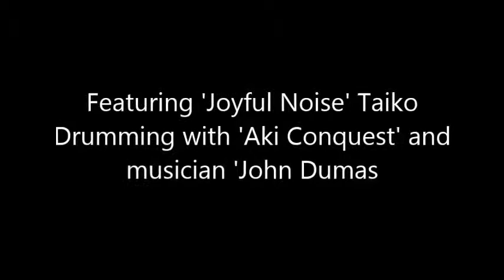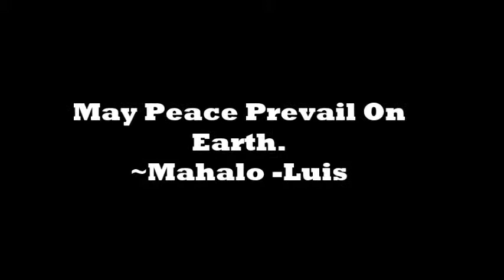'International Day Of Peace' in Kauai, Hi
Celebrating 'International Day of Peace' at Lydgate Beach Park in Kauai, Hi. Here is a small part of the event which include singing by 'Sacred Earth Choir' and 'Joyful Noise 'Taiko drumming.